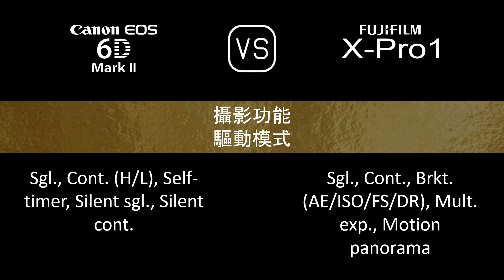Canon EOS 6D Mark II 與 Fujifilm X-Pro1 的規格比較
本片是 Canon EOS 6D Mark II 與 Fujifilm X-Pro1 的功能概述和規格比較 (comparison of specifications)，希望對您有所啟發。感謝您的支持。

00:24 推出
00:32 機身
00:41 影像感測器
01:05 影像
01:21 光學與對焦
01:50 屏幕
02:10 取景器
02:26 攝影功能
03:27 錄像功能
03:43 儲存
03:47 連接性
04:16 物理特性
04:36 雜項